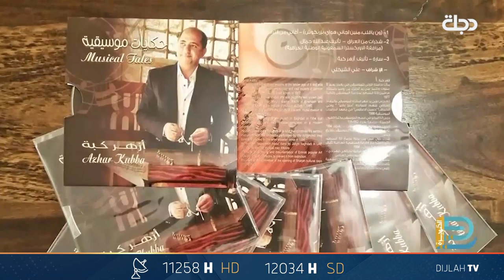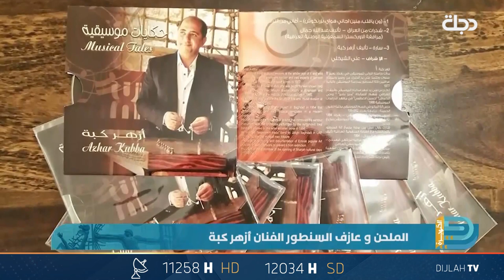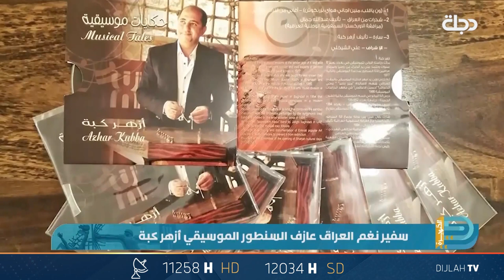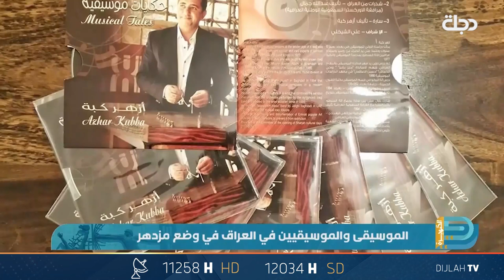الموسيقى "غذاء الروح" و"نغم الحياة" يعزفه الفنان أزهر كبة على آلة السنطور العراقية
"ستوديو الظهيرة" هو برنامج تقدمه الإعلامية العراقية "جمانة ممتاز"، وتتابع فيه أخبار العراق كافة من خلال طرح مواضيع إجتماعية، ثقافية ومنوعة.

11258📺 افقي